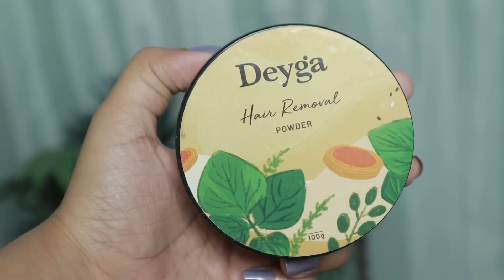😱Testing Hair Removal powder ~ വേദന ഇല്ലാതെ Hair Removal ചെയ്യാം ~ Indian Brand ~ glamyganga